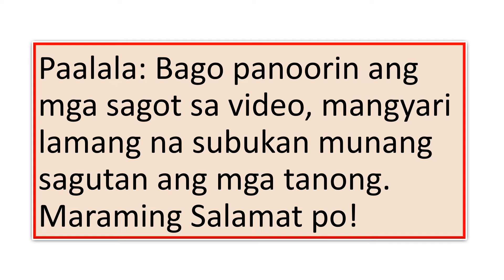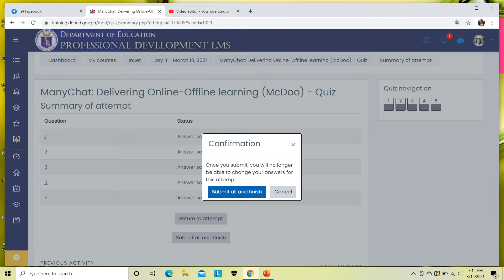INSET DAY 4 ManyChat Delivering Online Offline Learning answers